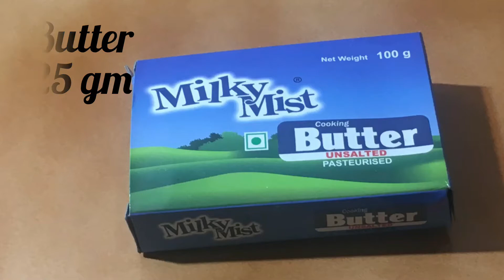Vermicelli bytes | semiya bites | Arabic sweet | 5 min instant recipe | 4 ingredients | Neda Ali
This is an instant 4 ingredient sweet which can be easily made with the things available in the pantry
Ingredients:
Condensed milk- 150 gm( about 3/4th portion of the 200gm tin)
Butter - 1 tblspn
Heat a pan and add butter&ghee. When both are melted add the vermicelli and mix well so that no lumps are formed. Let it come to a roasted stage (brown colour). Add sweetened condensed milk, add according to your sweetness, stir it well. Switch off the flame when its a bit dry. Fill into any mould and press it well. Un mould wen it comes to the room temperature. Here’s your yummy instant sweet 😁